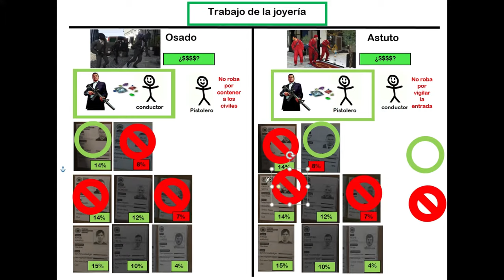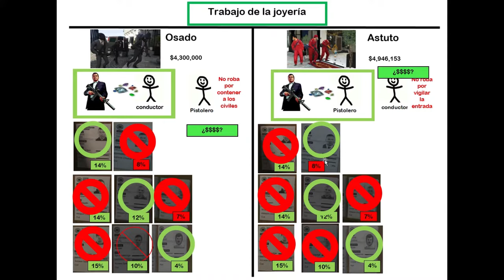GTA V -Trabajo de la joyería /Mejor estrategia MÁXIMO BOTÍN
Gameplay del golpe minuto 10:24

Este vídeo explica la mejor estrategia, miembros de golpe y pasos a seguir para sacar la máxima cantidad de botín en el golpe de la joyería en historia de grand theft auto 5 :3

(nota: el efecto que gira la pantalla cuando digo el botin máximo no tenía que pasar🤣 tenía que salir un texto de que tontamente dije 1000 al fina)